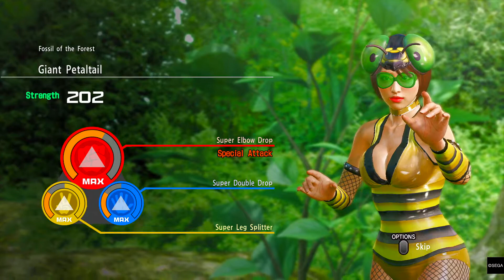Yakuza Kiwami: MesuKing | Giant Petaltail vs Japanese Giant Mantis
Battle Bug Beauties: MesuKing is a card/arcade game that is commonly referred to as simply MesuKing.

In this game, players collect MesuKing cards and battle them against each other. These battles generally take place while at an arcade like Club SEGA.